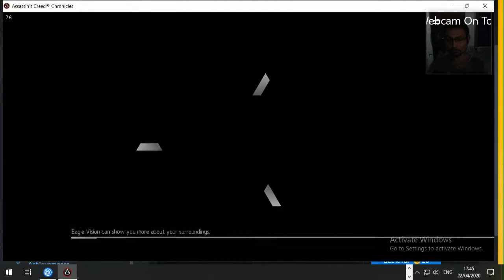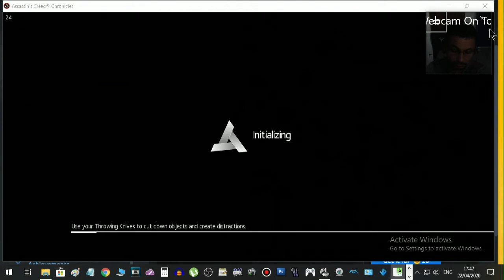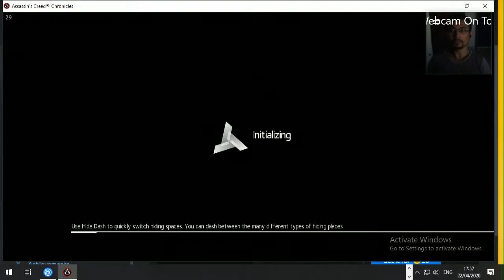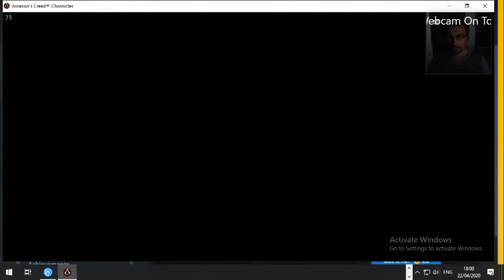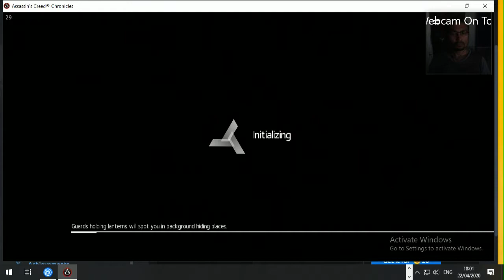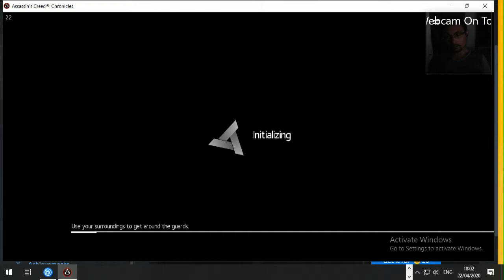Mission 3 Assassins Creed Chronicles China PC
This is the mission 3 of the game Assassins Creed Chronicles China. I hope you enjoy this walkthrough.